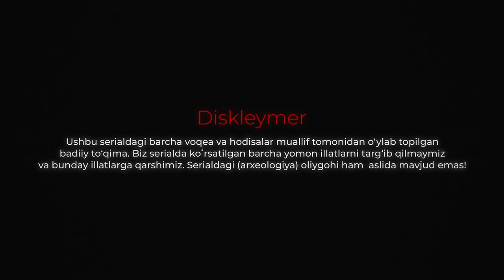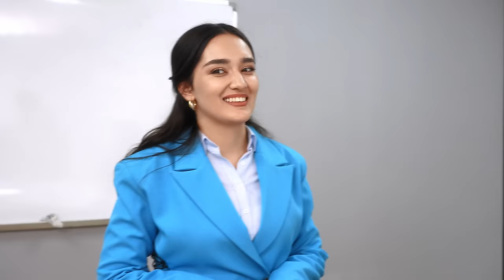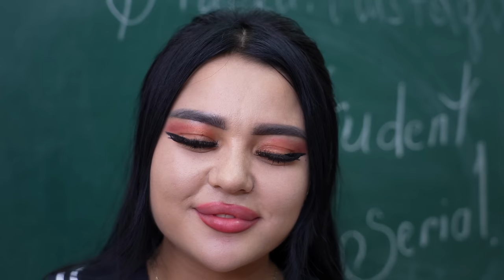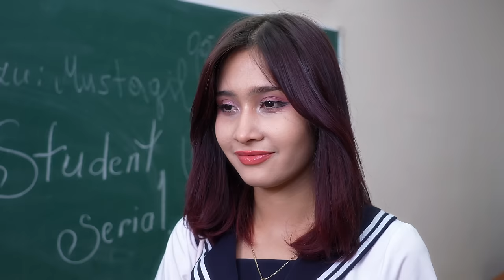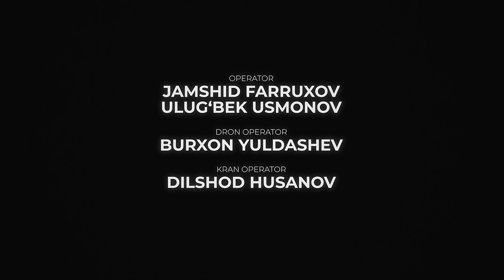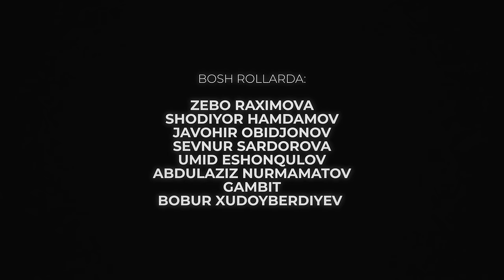Student 1-qism | Студент 1-Қисм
Kibriy production tomonidan suratga olingan 11 qismdan iborat "Student" seriali!
Janr: komediya, dramma, melodramma.

Ssenariy muallifi: Umid Eshonqulov
Postanovkachi rejissyor: Umid Eshonqulov
Postanovkachi operator: Behruz Bahodirov
Prodyusser: Zebo Raximova

Rollarda: Zebo Raximova, Umid Eshonqulov, Javohir Obidjonov, Shodiyor Xamdamov, Abdulaziz Nurmatov, Gambit, Bobur Xudoyberdiyev